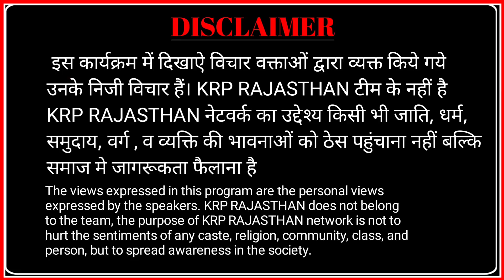इस स्कूल की वजह से सरदारशहर विधानसभा में Sc St समाज में आक्रोश है||यहां पर बनाना था जिला अस्पताल